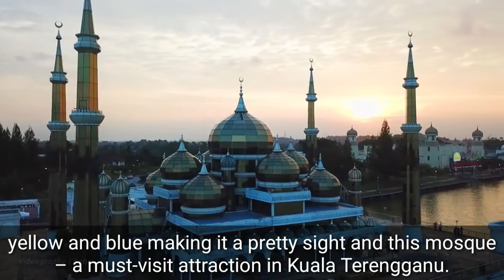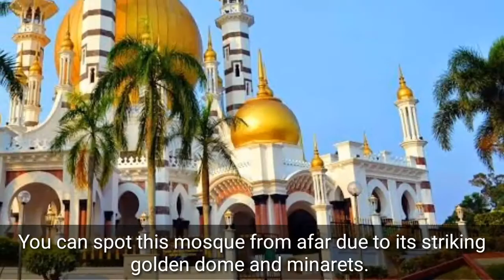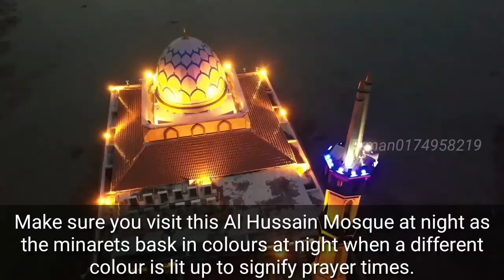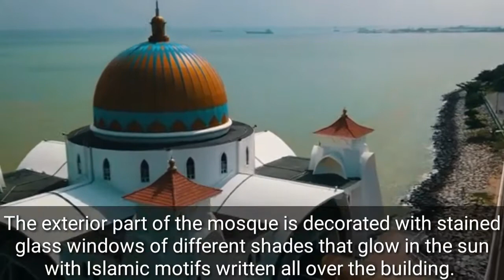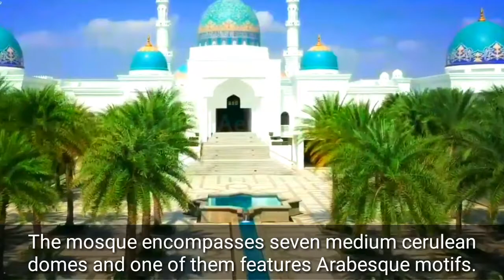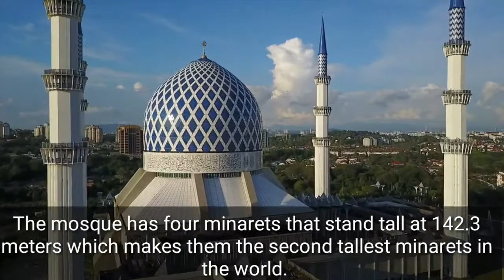Top 10 Beautiful Mosque in Malaysia | Most world Top 10 information